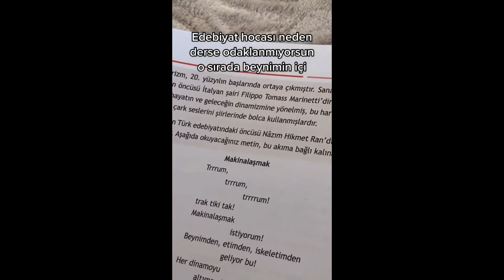11 sınıf Edebiyat dersi makinalaşmak istiyorum siiri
11 sınıf Edebiyat dersi makinalaşmak istiyorum siiri